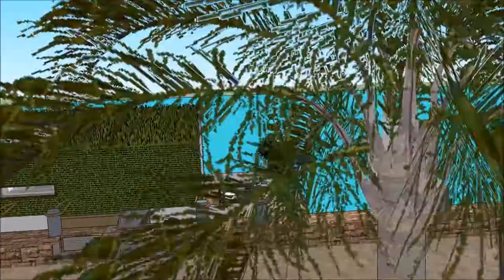Permanent resident Sketchup floating house design 3D 2018 Malaysia Calatagan for luxury living by th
The floating house villa houseboatzania launching an innovative high-end luxury yacht floating house villa mansion home design potentially as a display of exhibition of the Permanent resident Sketchup floating house design 3D 2018 Malaysia Calatagan for luxury living by th.

The collection of the Floating house villa houseboatzania concept of Permanent resident Sketchup floating house design 3D 2018 Malaysia Calatagan for luxury living by th consists of high luxury and architectural art pieces in minimalism combined with living on the waterfront of the harbour.

The floating house villa mansion yacht design has the basis to sustain living with high standards and contemporary structural design at Permanent resident Sketchup floating house design 3D 2018 Malaysia Calatagan for luxury living by th with numerous of prospects for excessive living and celebrating the desire of life worldwide:  UK Thames London